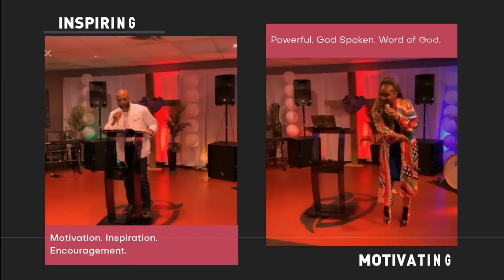MOCI Warriors of Praise | Prophetic Dance "Free" 6.9.2024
MOCI Warriors of Praise Dance Team | ministers in Prophetic Dance “Free” by Kierra Sheard Kelly. We pray this blesses you!!